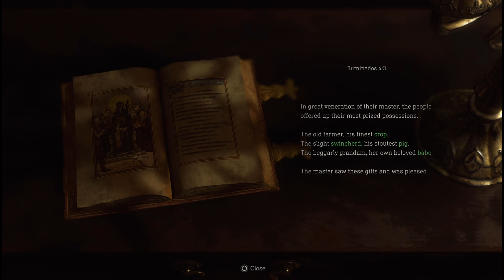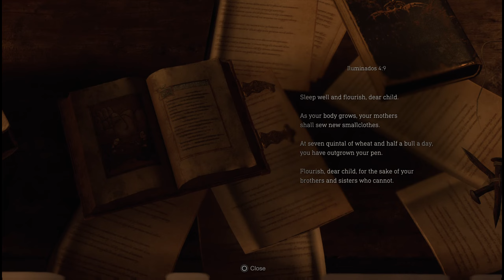Resident Evil 4 Remake NG+ Part 1: Still forgetting to parry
Using the parry mechanic is for smart people